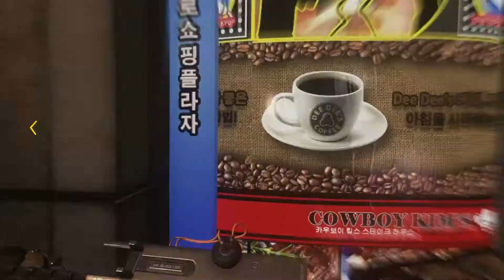Let's Play Call of Duty Advanced Warfare #02 - Die coolen Jungs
Let's Play Call of Duty Advanced Warfare German kaufen

►Mein Equipment:
Call of Duty Advanced Warfare [XONE] von Sledgehammer Games (Activision)
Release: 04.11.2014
Genre: Ego-Shooter

Call of Duty Advanced Warfare Deutsch - Let's Play Call of Duty Advanced Warfare Deutsch - German/Deutsch Walkthrough Gameplay
Let's Play - Call of Duty Advanced Warfare Deutsch Gameplay with Commentary (German/Deutsch)